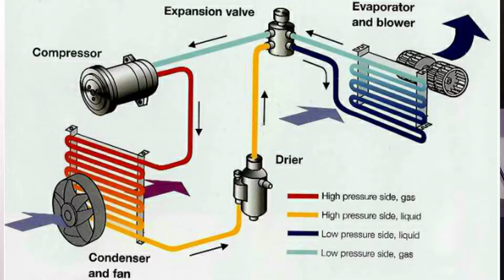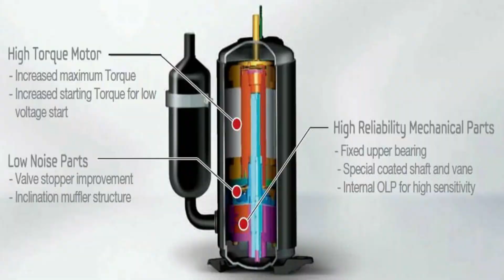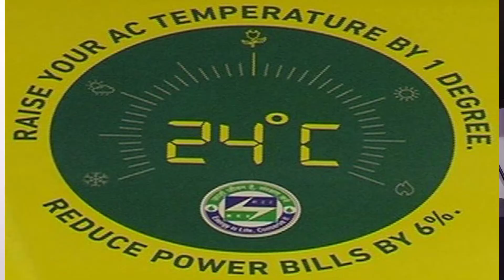All About A/C - Inverter AC Vs Non Inverter AC? What is Ton? Split AC?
AllAboutA/C

My Mic
My Tripod
Ring Light
Ringlight Stand